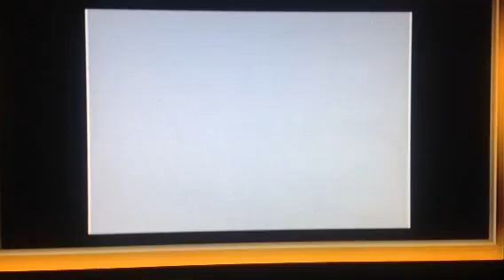Pokemon Gold, Kanto Nuzlocke, Part 2: Arrival in Vermillion